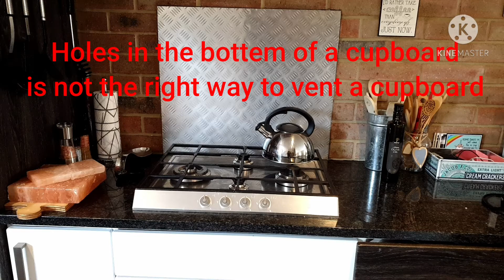Vents and the right ✅ regulator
NEED A COC FOR YOUR GAS INSTALLATION